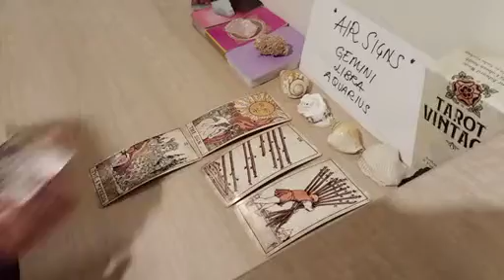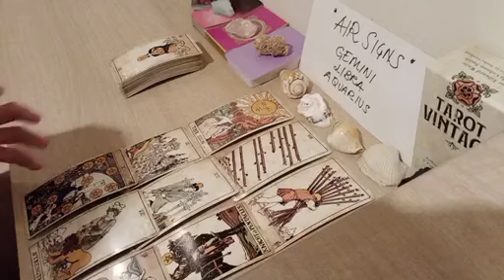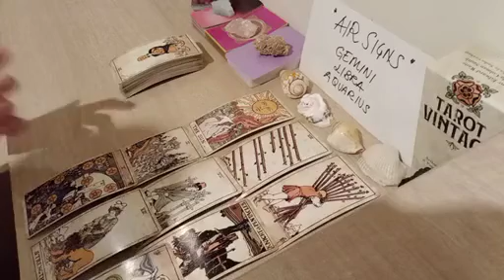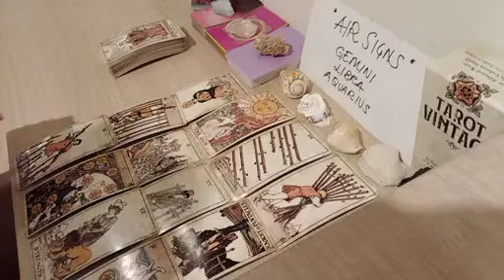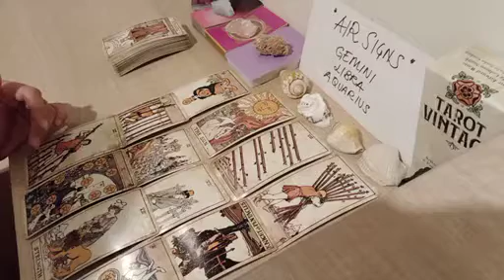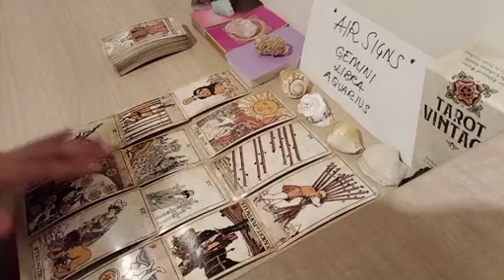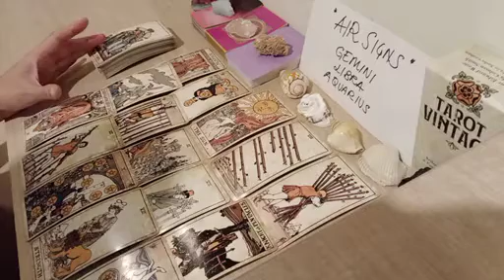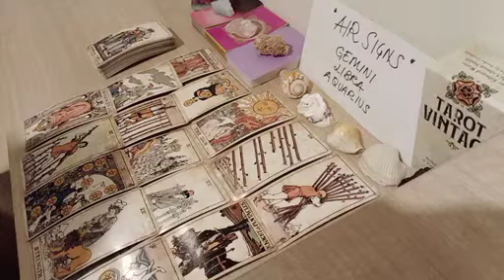LIBRA 🔺️ THIS LOVE TRIANGLE SITUATION IS GOING TOWARDS.... 🔺️ NOVEMBER 2022 LOVE MONEY TAROT GUIDE